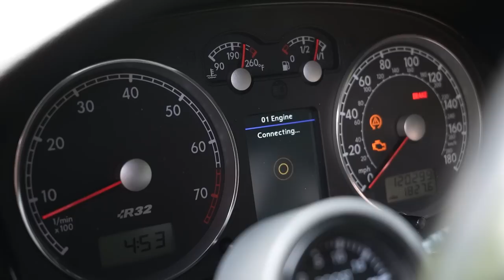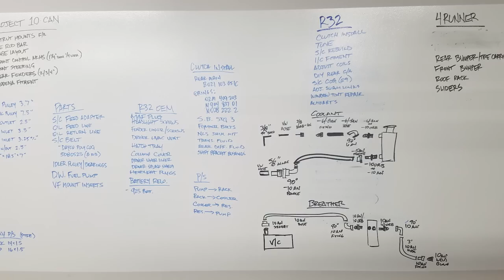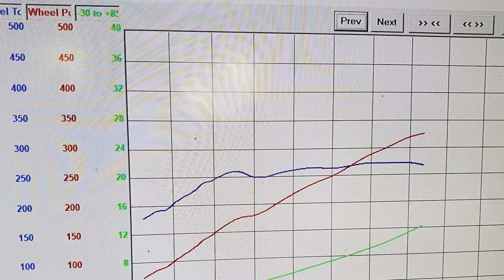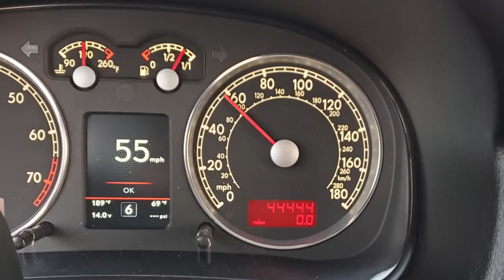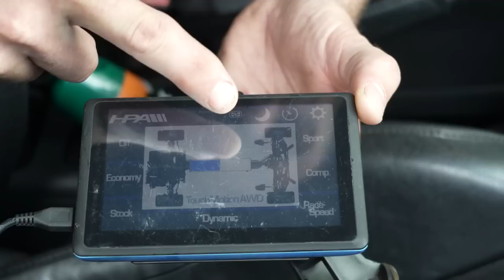Which MK4 R32 is Better? | Owner Spotlight!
While we were at WITW last April, we saw an amazing Offroad, Lifted, and modded MKIV R32. We went up and asked Patrick about his crazy Country R build; it turned out he had two R32's! He also had a Silver Supercharged R32 with many beautiful custom fabbed parts! We knew we had to schedule an Owner Spotlight so he could show us both of his builds!

Patrick's Instagram - @1oak74pat

VW AUDI Specialty Repair Cornelius NC
VW AUDI Specialty Repair Kent Ohio